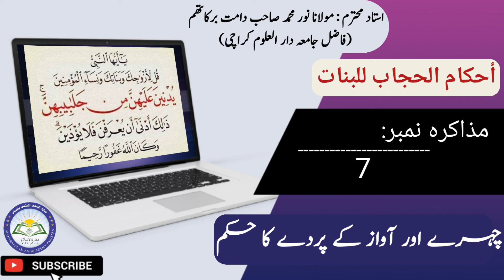أحكام الحجاب | مذاکرہ نمبر 7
چہرے اور آواز کے پردے کا حکم